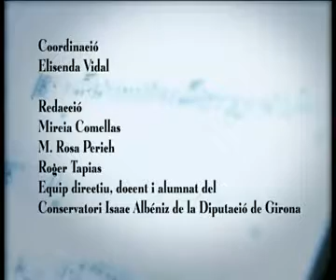Concert Ad libitum del Conservatori de Música Isaac Albéniz de la Diputació de Girona - 1 (TVGI)